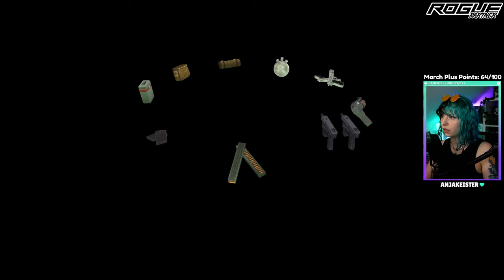Bartoli's Hideout of Beefy Thugs | Tomb Raider 2 REMASTERED - Part 2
Surely he's putting all of them on Roids, right??

Part 2 of my playthrough of Tomb Raider 2 REMASTERED. Enjoyed this one? Go check out my playthrough of TR1 and stick around for TR3 after!